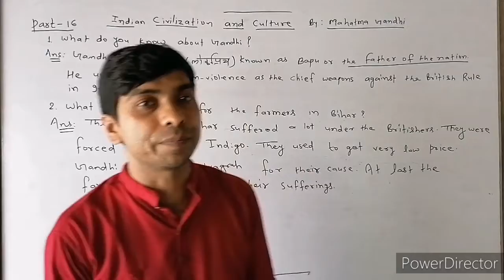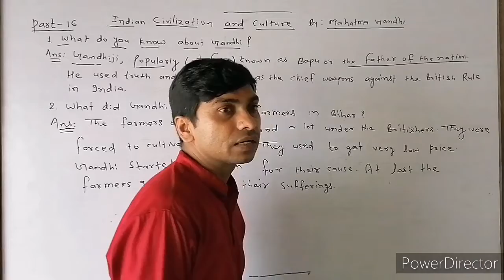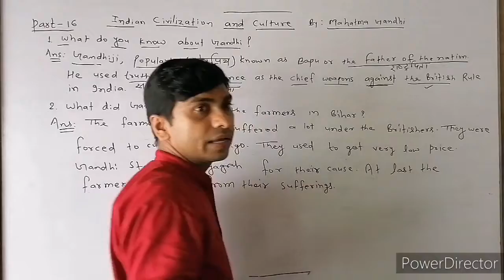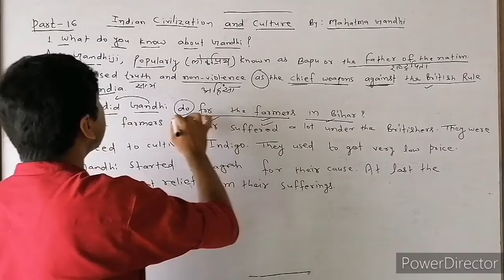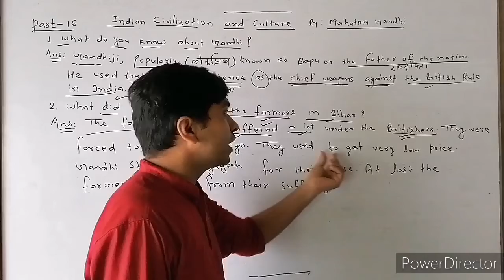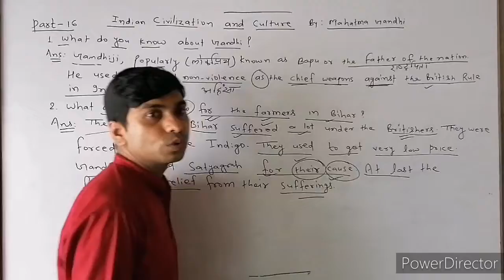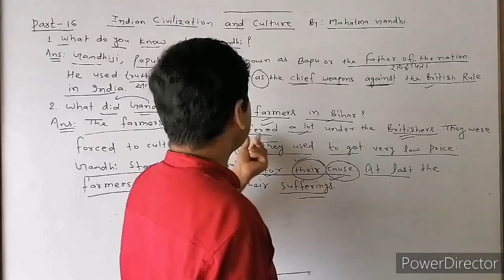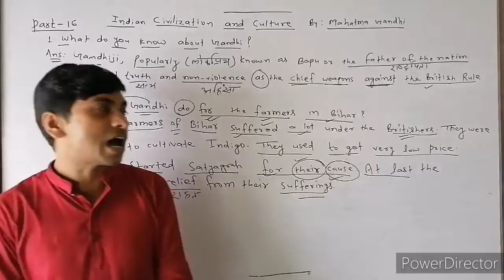Indian Civilization and Culture 100Marks 12th English book part 16